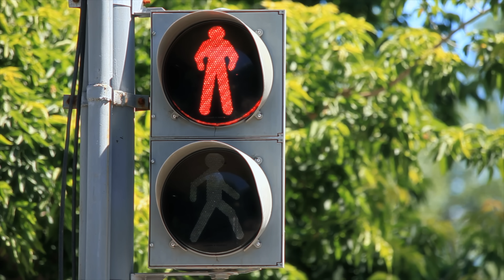Saatnya terbang jadi lebih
Dear Citilinkers,

Terima kasih sudah menjadikan Citilink sebagai teman dalam setiap perjalanan di sepanjang tahun ini. Merangkai banyak cerita, menciptakan jutaan momen yang berkesan.

Di tahun-tahun yang akan datang, kami ingin menjadikan perjalanan Citilinkers lebih dari sekedar terbang di udara. Kami tahu keramahtamahan akan bikin perjalanan Citilinkers lebih menyenangkan, kejutan menarik di atas awan bikin terbang lebih berkesan hingga keseriusan kami menjaga kualitas pelayanan agar Citilinkers dapat lebih tenang dan lebih nyaman bareng Citilink.

Apapun lebih yang Citilinkers mau, kami berusaha